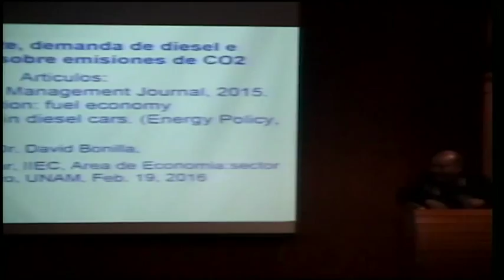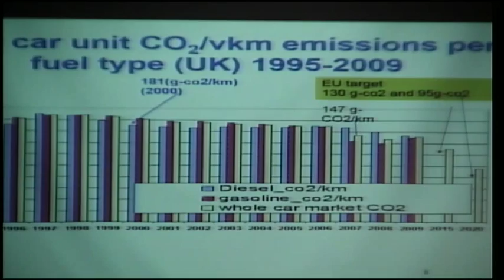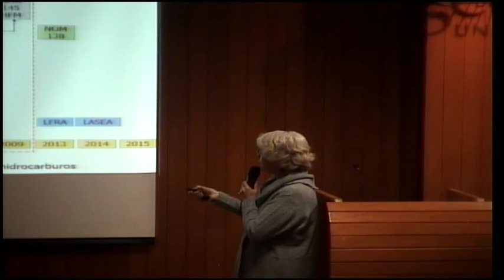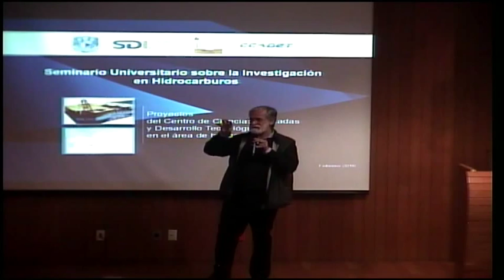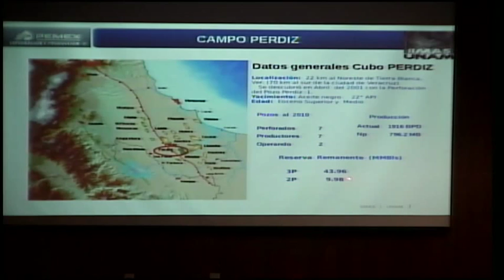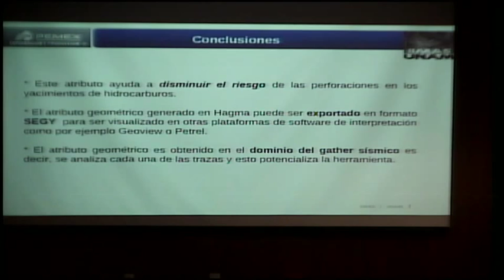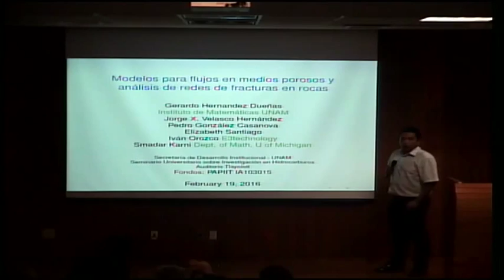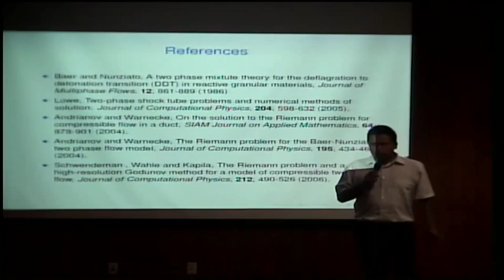Seminario universitario sobre investigación en hidrocarburos, parte 1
México, CDMX. 19 de Febrero del 2016. Instituto de Geofísica, UNAM.